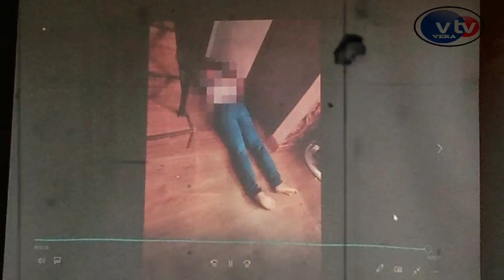Penasaran !! Akhirnya Kamaruddin Simanjuntak Dampingi ART Susi Bongkar Ruang Rahasia di Rumah Sambo